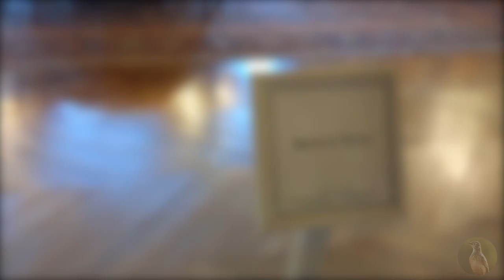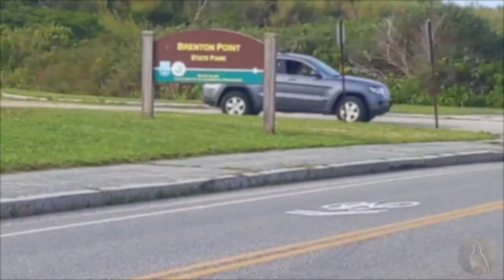Touring the Newport Mansion Rhode Island | Usa Travel Vlog |Tamil|Newport Beach|Mansion Tour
The Breakers is the grandest of Newport's summer "cottages" built during the Gilded Age in America. It is a symbol of the Vanderbilt family's social and financial preeminence in turn of the century America.

Tamil Vlog
Tamil Family
Family Fun
Family Vlog
what to see in Rhode Island
what to see in Newport
Mansion
The Breakers
exploring Mansion
exploring nature
Best Beach
Travel vlog 2021
Big House
House Tour
Mansion Tour
Italian Renaissance style
louis x1v furniture
chandelier
candle holder
crab catching
beach playing
mini car
kids playing
newport beach
vanderbilt mansion
vanderbilt home
scenic drive way
ocean fishing